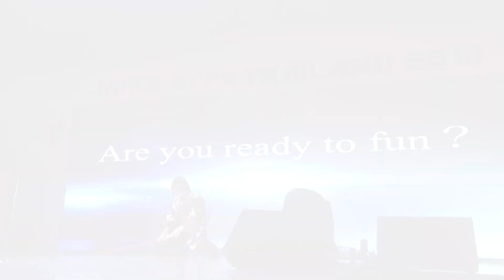Live! Concert " Samurai project" (ASIA POP CULTURE FESTIVAL) @ JAPAN EXPO THAILAND 2018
Live! Concert " Samurai project" (ASIA POP CULTURE FESTIVAL) @ JAPAN EXPO THAILAND 2018, 26-28 January 2018 at Central World อย่าลืมกดSee first เพื่อไม่พลาดทุกข้อมูลข่าวสารจากเพจ Japan Expo Thailand 🇯🇵JAPAN EXPO THAILAND 2018 🇹🇭 THE BIGGEST ALL JAPAN EVENT IN ASIA アジアで最大級のオールジャパンイベント, ジャパンエキスポタイランド2018 出演決定！🗓Date: Fri 26th - Sun 28th January 2018 ⏰ 10.00 am - 21.00 pm. 📍Venue: Central World, Bangkok 開催日： 2018年1月26日（金）～28（日） 会場：セントラルワールド、バンコク (屋外スペース＆屋内スペース） 🏢Organized by G-Yu Creative ( บริษัท จี-ยู ครีเอทีฟ จำกัด) 主催：ジーユークリエイティヴ 🗣For More Information ( 詳細はこちら) 🔻 🔻 🔻 Facebook： IG: @japanexpothailand Download Application "Japan Expo Thailand" Twitter: @JAPANEXPO_THAI